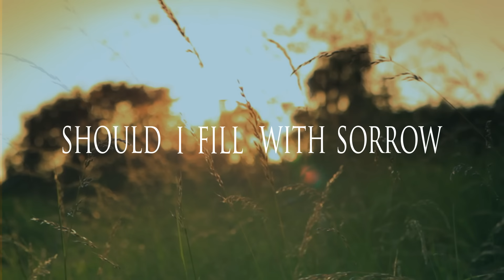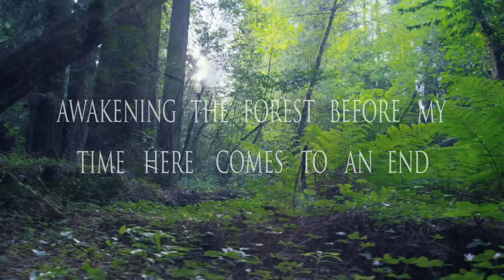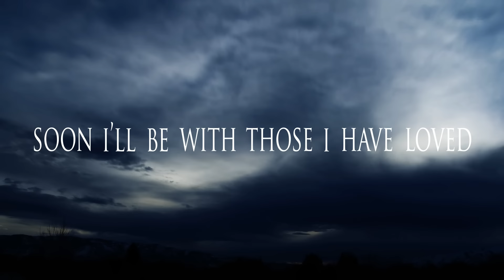ALUNAH - Awakening The Forest (Official Lyric Video) | Napalm Records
Video Production: Wil Henry, TMR Band Services
Horn Illustration: Michael Cowell
Hand Written Notes: Serina Brewster